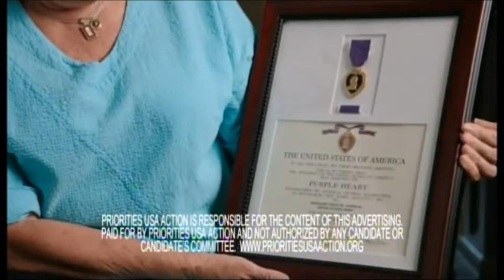8 13 Good Star Mother